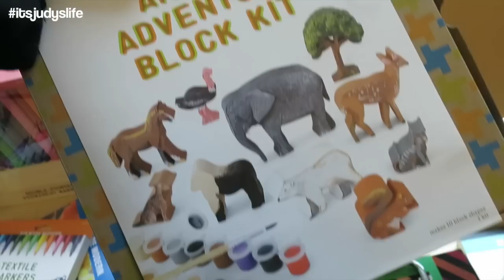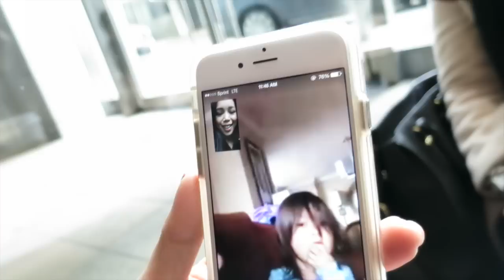I'm on TV! - February 17, 2015 - ItsJudysLife Vlogs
Judy's Links

Benji's Links

Vlog Camera We Use:

Blendtec Blender